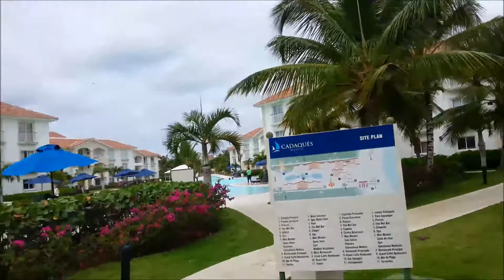Dominican Republic WEARE CADAQUES BAYAHIBE 23 04 2017 воспоминания